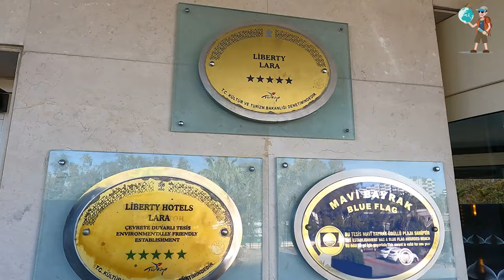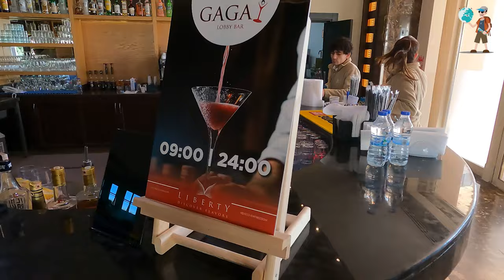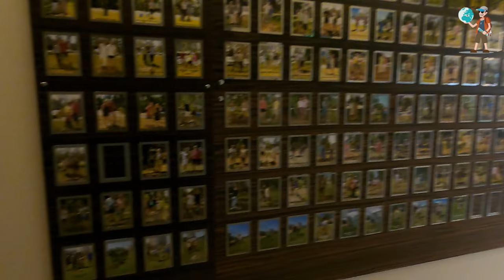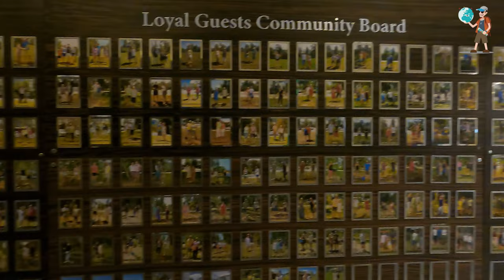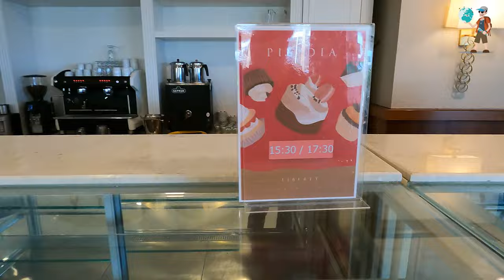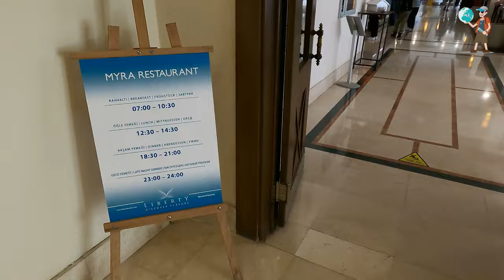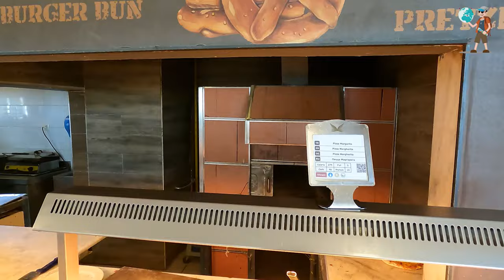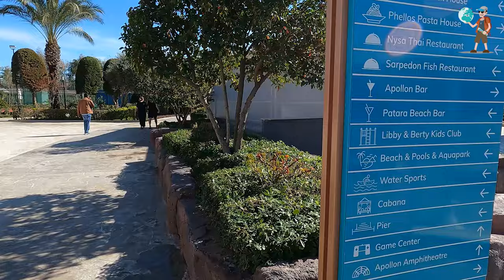Liberty Lara HOTEL / ANTALYA WALKING TOUR / Liberty hotel Antalya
You can use the following portal to sponsor walk with hesam

Hello! We're really grateful that you've chosen our video to watch. In this channel, we strive to provide you with a complete showcase of various hotels in Antalya and other cities. Every week, we'll be here with new and exciting videos.
Walks, walking tours, walk-throughs (and sometimes bus tours, tram tours, bike tours, cycle tours, cruise tours, etc.) of major touristic attractions in Turkey and all around the world.
Liberty Lara HOTEL Uall Inclusive / ANTALYA WALKING TOUR Travel Vlog / Liberty Lara Antalya

Each pool varies in size and is adorned with poolside furnishings and fittings making your holiday blissful and memorable. Pleasant moments await you at the Liberty Lara's indoor and outdoor pools.
Indoor Adults and Childrens Pool
Our heated indoor pool is available during the winter season. We also have a heated pool for children where they can have a wonderful time.
Silence Pool
Our Silence pool is the perfect, idyllic place for you to relax, read a book or a to have a siesta.
(Heated in November and March).
(Only for guests aged 16 and over)
* Working hours of the heated and all other pools is at the descreation of the management and can vary depending on the weather conditions.
Main Pool
Whether you want to swim, relax on a hammock under the shade of palm trees, sunbathe around the pool or on an inflatable bed in the pool, the main pool offers endless possibilities for you and your family.
Main Pool with Water Slide
Our main pool with water slides, is a popular attraction which consists of a number of different rides where you can relive the excitement of your childhood with your children.
Kids pool
Your children need a holiday just as much as you do. Our children's pool, with water slide, toys and protective canopy will amuse and entertain our youngests guests for the entire day.
VIP Cabanas
The exotic Balinese style VIP Cabanas are available on the impressive pier (Payable option - reservation required).
All Cabanas have a fully stocked minibar and a butler in attendance.
Includes: daily newspapers, cold towels, a selection of ice cream varieties, cookies, special cocktails, fruit platter, coffee, 1 bottle of local champagne, lunch, etc and different concept options are also offered to you.
Standard Rooms :This room type consists of one double or two single beds. In addition, an extra bed can be added for 1 child aged between 00-12 years.
Safety deposit box, A/C (central system), desk, heating (central system), shower, bathtub, hair dryer, toiletries, toilet, bathroom, slippers, TV, telephone, satellite TV, minibar, tea and coffee making facilities, wake-up service and balcony.
Check-in time: 14.00 Check-out time: 12.00
MAIN MYRA RESTAURANT
Our contemporary restaurant, has an indoor and outdoor 'al fresco' seating area for 650 people, offers a vast array of International and local regional cuisines. Our friendly team of restaurant staff and talented chefs invites you to sample our culinary delights and gastronomical creations for breakfast, lunch, evening meal and late night snacks.
PINARA TURKISH A LA CARTE
Feel like a Sultan at our Pınara Restaurant, where distinct, rich Ottoman and authentic Turkish flavours come together. Our handpicked, elegant waiters and specially trained chefs in the art of Ottoman cuisine, look forward welcoming you and to be at your service to experience our unique brand of Turkish hospitality between 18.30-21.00.
BALBURA ITALIAN A LA CARTE
Where the flavours of the Mediterranean are complimented with unique Mediterranean wines.
Our Italian restaurant is open between 18.30 and 21.00.
NYSA THAI A LA CARTE
Discover the diverse flavours of traditional Thai cuisine at our Nysa Restaurant as you take in the sound of the sea waves within a authentic Far Eastern setting accompanied by the sounds of waves. Open the summer season 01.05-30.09 between 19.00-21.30 (opposite Balbura snack restaurant).
BALBURA SNACK RESTAURANT
At the trendy Balbura Snack Restaurant, you will be treated to appetizing snacks from the extensive men. An ideal location for those who do not want to stray to far from the beach for lunch. Service begins at: 12.30 until 15.30.
KALYNDA SNACK HOUSE
Set in an original nomadic tent, the best pizza's this side of Naples prepared with toppings of the freshest ingredients cooked in a authentic wood fired oven awaits you.